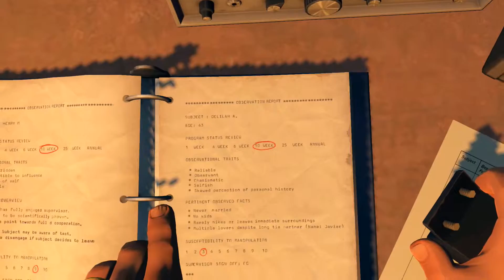Firewatch | "Secret Camp & Conspiracy Theory" | #7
What is Firewatch?

Firewatch is a mystery set in the woods of Wyoming, where your only emotional lifeline is the person on the other end of a handheld radio. You play as a man named Henry who has retreated from his messy life to work as a fire lookout in the wilderness. Perched high atop a mountain, it’s your job to look for smoke and keep the wilderness safe. An especially hot and dry summer has everyone on edge. Your supervisor, a woman named Delilah, is available to you at all times over a small, handheld radio -- and is your only contact with the world you’ve left behind. But when something strange draws you out of your lookout tower and into the world, you’ll explore a wild and unknown environment, facing questions and making interpersonal choices that can build or destroy the only meaningful relationship you have.

Firewatch takes place in the Wyoming wilderness in 1989. Players take on the role of Henry (voiced by Rich Sommer), a fire lookout who is assigned to his own tower in Shoshone National Forest. Through exploration of the surrounding area, Henry uncovers clues about mysterious occurrences in the vicinity that are related to the ransacking of his tower while out on a routine patrol and a shadowy figure that occasionally appears watching him from afar. Henry's only form of communication is a walkie-talkie connecting him to his supervisor, Delilah (voiced by Cissy Jones). Players may choose from a number of dialog options to interact with her when players discover new interactive objects or environments, or refrain from responding. The player's choices will influence the tone of Henry's relationship with Delilah. As the story progresses, new areas will be opened up for players. The game also features a day-night cycle, but time will only shift if players successfully complete all the objectives set for that period of time.